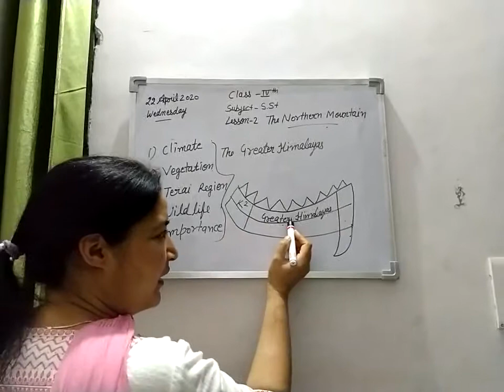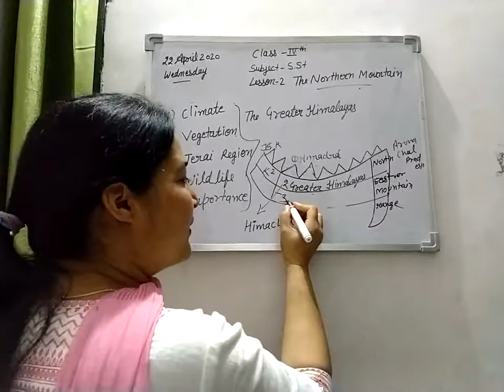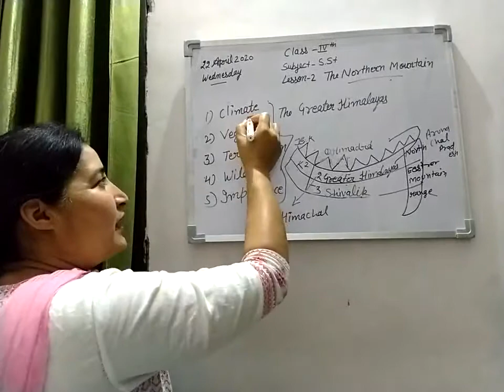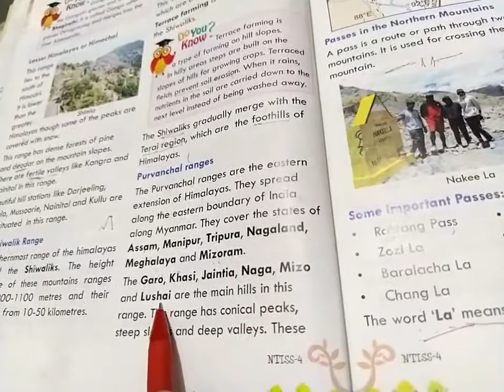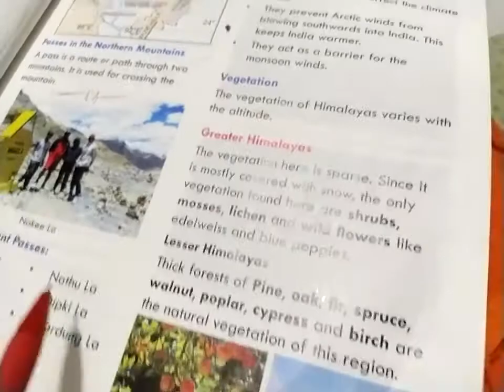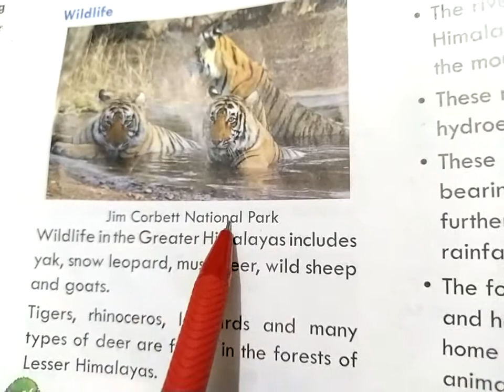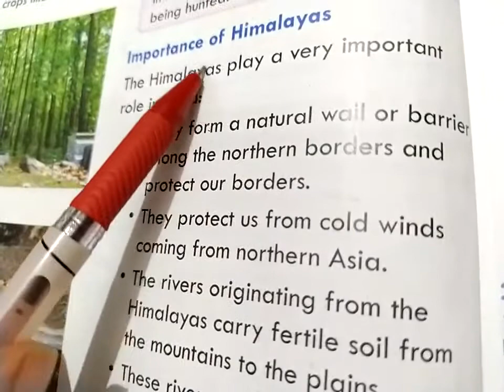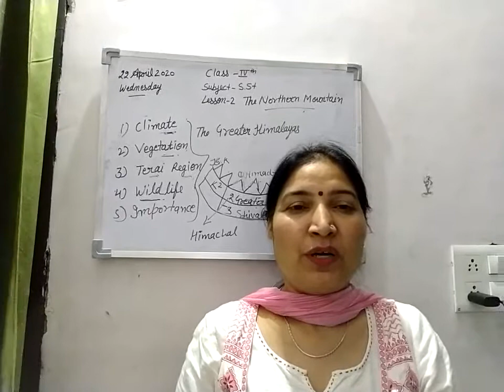Class_4 Subject Social Studies Chapter-2 (The Northern Mountain-Read-2)